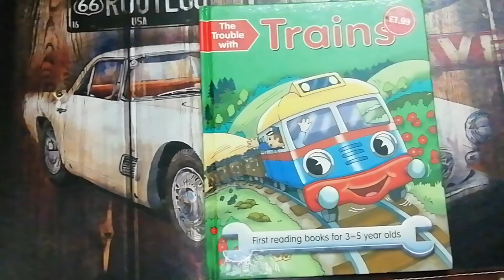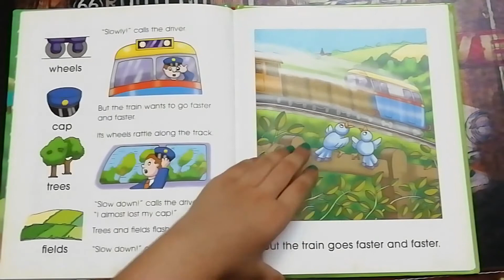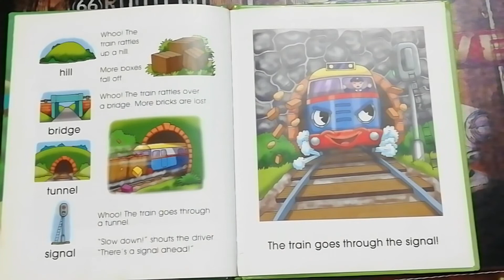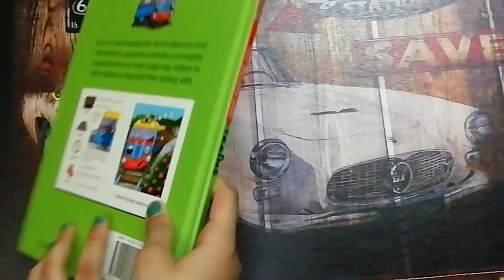Haniya Reads | Trouble with the Trains | Read Aloud | Kids Stories | Bedtime Stories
'Trouble with the Trains' is a book written by 'Nicola Baxter, Illustrated by 'Geoff Bell' & narrated by 'Haniya Hassan''.

The story is about the train giving trouble to the train driver and drops its luggage on the way. Watch the complete video to find out what happens.

Educational story. Bedtime story. English story. Entertaining Story. Stories for Kids. Moral Stories. Cartoon Stories. Kids Stories. Fairy Tales. Stories for Kids. Read Aloud Stories. Adventure Stories. Full story.

Like the video and comment so that we know what you want to see in our videos.